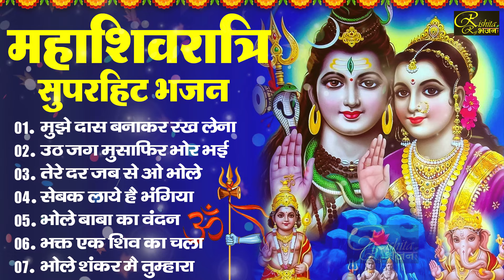2024 महाशिवरात्रि स्पेशल भजन | MahaShivratri Bhajan | नॉनस्टॉप शिव भजन Shivratri, Shiv Bhajan 2024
2024 महाशिवरात्रि स्पेशल भजन | MahaShivratri Bhajan | नॉनस्टॉप शिव भजन Shivratri, Shiv Bhajan 2024

प्रिय श्रोताओं,
यदि आप चाहते हैं कि हम अपने Channel के माध्यम से आपके गीत या भजन को प्रस्तुत करें अथवा आप हमारे गीतों या भजनों पर कोई सुझाव व्यक्त करना चाहते हैं तो आप हमें Call कर के बता सकते हैं इस Number पर - 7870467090  Call & Whatsaap

Mujhe Das Banakar Rakh Lena 00:00
Uth Jag Musafir Bhor Bhai 03:45
Tere Dar Jab Se O Bhole Aana jana HO Gaya 08:52
Sebak Laye Hai Bhangiya Bhole Baba Chhan Ke 15:49
Bhole Baba Ka Vandan Asaan Hota Hai 21:29
Bhakt Ek Shiv Ka Chala Shiv Ko Manane Ke Liye 26:50
Bhole Sankar Mai Tumhara Lagta Nahi Koi 37:44

शिवरात्रि पर घर घर बजने वाले शिव पार्वती जी के भजन्स | Nonstop Shiv Ji Ke Bhajan | Shivratri Bhajan शिवरात्रि पर घर घर बजने वाले शिव पार्वती जी के भजन्स | Nonstop Shiv Ji Ke Bhajan | Shivratri Bhajan शिवरात्रि पर घर घर बजने वाले शिव पार्वती जी के भजन्स | Nonstop Shiv Ji Ke Bhajan | Shivratri Bhajan शिवरात्रि पर घर घर बजने वाले शिव पार्वती जी के भजन्स | Nonstop Shiv Ji Ke Bhajan | Shivratri Bhajan